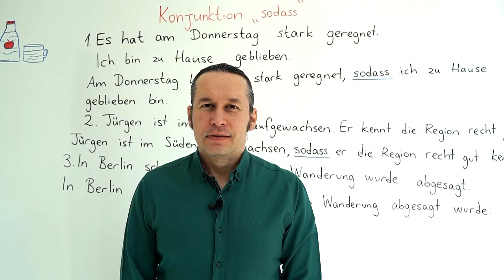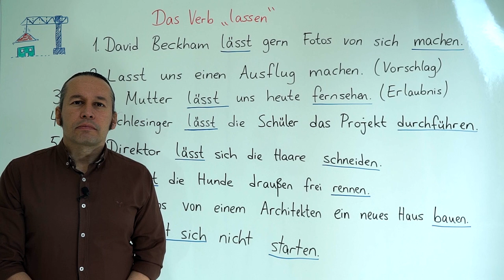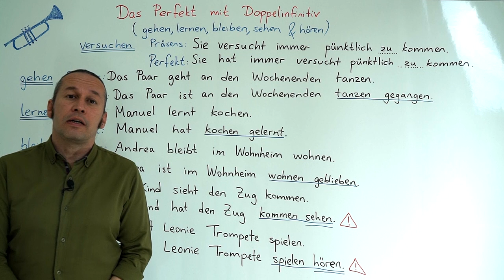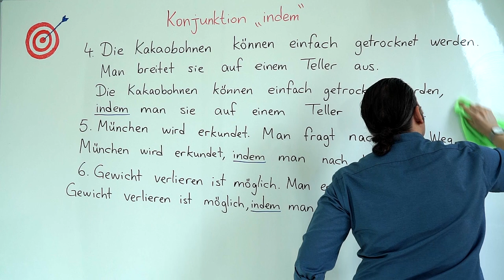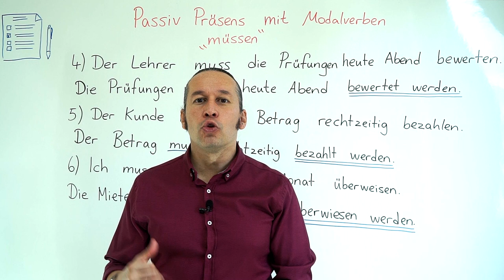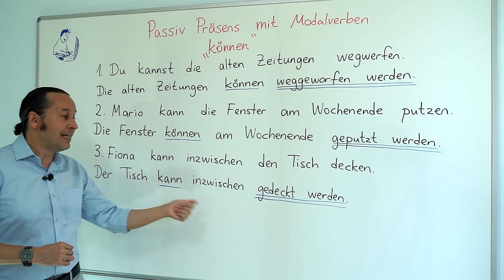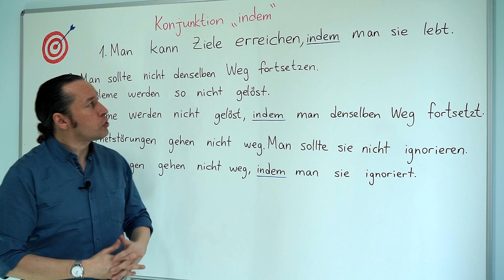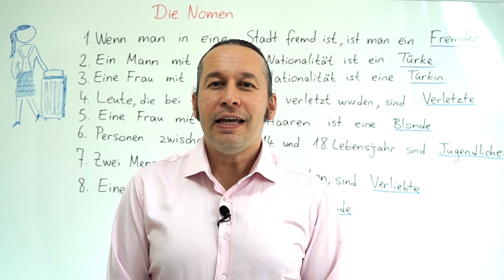Güle güle 2022 🌼🌻 Hoş geldin 2023 ✨☘🌟💥🎉🍀🎇👑🌜☃️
Güle güle 2022 🌼🌻 Hoş geldin 2023 ✨☘🌟💥🎉🍀🎇 Bir yıl böyle çok çalışarak geçti.
Tüm Almanca Kolay dostlarımız artık en çok neyi önemsediğimizi biliyor.. Paylaşmak.. Bilgiyi paylaşmak. Bilgi paylaştıkça çoğalan bir şey. Mucize gibi..
Bizler de "Almanca Kolay" olarak 2018'den beri değişmeyen bir heyecan ve arzuyla 2022 yılında da bilgimizi paylaşmaya, Almanca öğrenmek isteyen herkese ulaştırmaya gayret ettik. Faydalı oluyorsak ne mutlu bize..

2023 hepiniz için, hepimiz için sevdiklerimizle birlikte, sağlık ve mutlulukla üretkenlik ve paylaşmayla dolu dolu bir yıl olsun.. Her şey gönlünüzce olsun. Sağlık ve esenlikler..